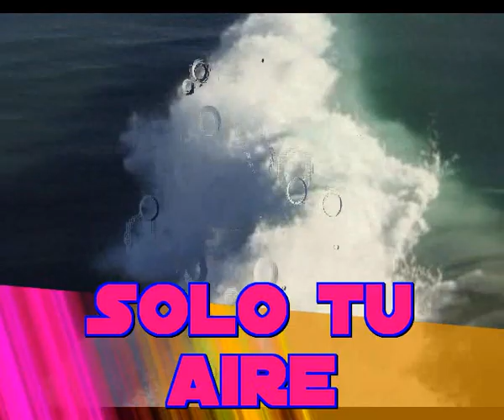Solo tu aire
Solo a veces y no es verdad
Es todo el tiempo que te quiero amar
Toda una vida, lo que quede de ella
Solo tu aire quiero respirar

A veces, no se lo que me ocurre
Todo lo que hay me aburre
Y solo tengo ganas de verte a ti
Es tan grande el deseo de estar en ti

A veces romperia las nubes del cielo
Alfombraria mi morada en terciopelo
Para que tu te inundaras en el
Para que tu me acriciaras con tu pelo

De tanto en tanto te saco de mi
Te dejo ir para que seas libre
Y luego busco la manera de encontrarte
Me doy cuenta que no puedo dejarte

De tanto en tanto busco mi libertad
Pero no la encuentro sin ti ya no esta
Entonces vuelvo y me siento seguro
De que sin ti todo seria mas oscuro
Hay todo seria mas oscuro
Todo seria mucho mas oscuro
Mucho mas oscuro